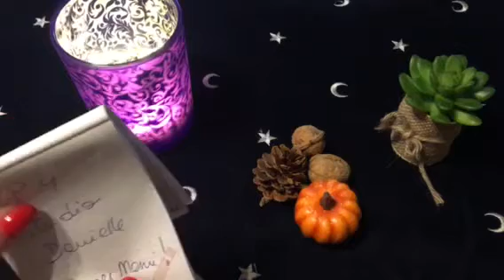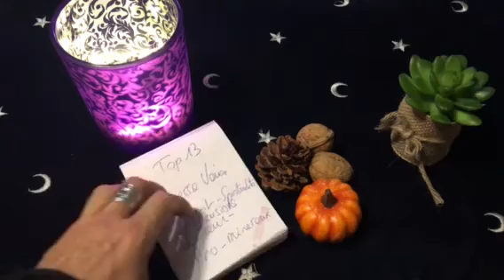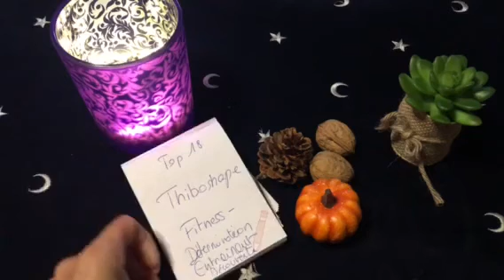Mes chaînes YouTube Favoris du moment !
Bonne découverte 😉

Mich’Aile 😘